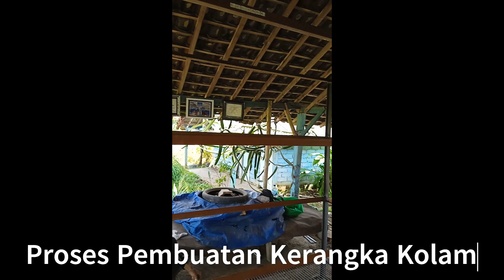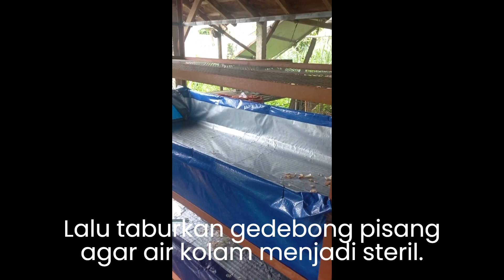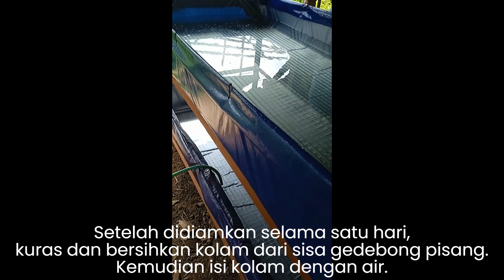Kolam bertingkat untuk Lobster di RIANG LOBSTER FARM (RLF)